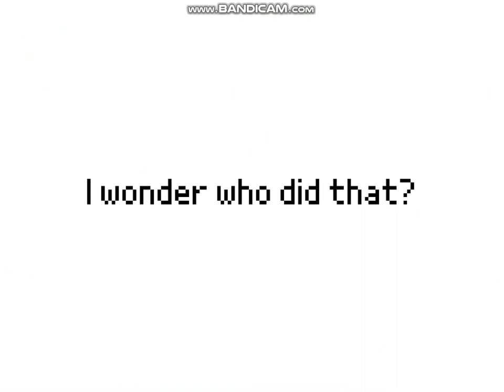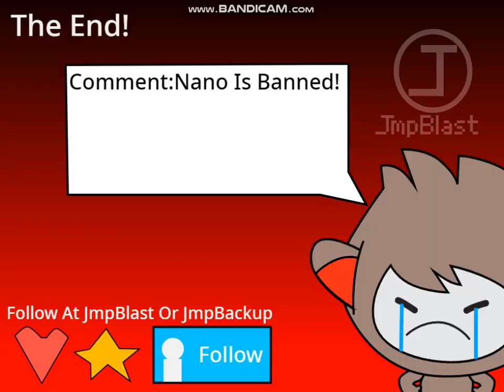Nano Makes an Innapropriate Project